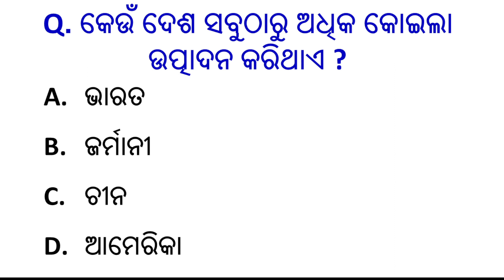Top 10 Quiz | Odia GK Questions | General knowledge | GK in Odia | Sadharan gyan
Your queries👇👇

Odia gk,
odia dhaga,
Lucent gk,
India gk,
Sadharan gyan,
General information,
KBC